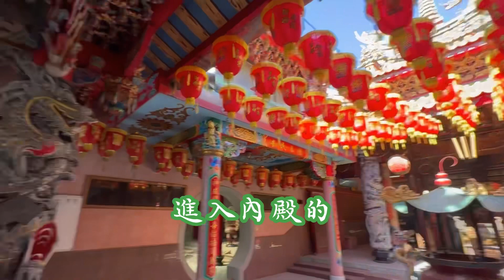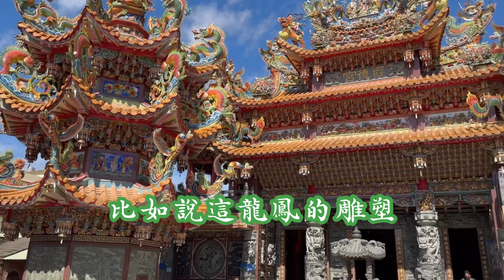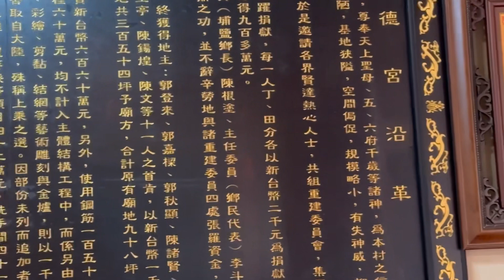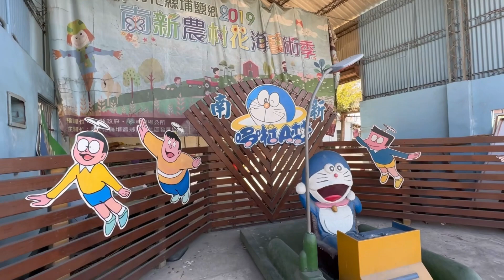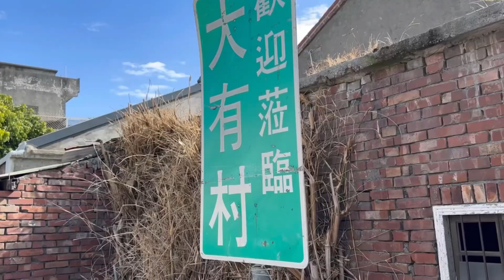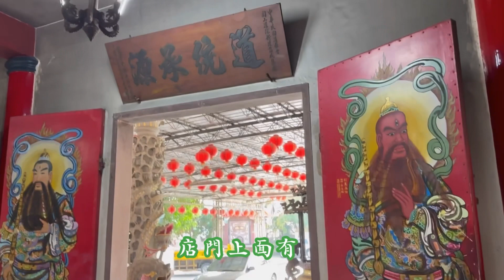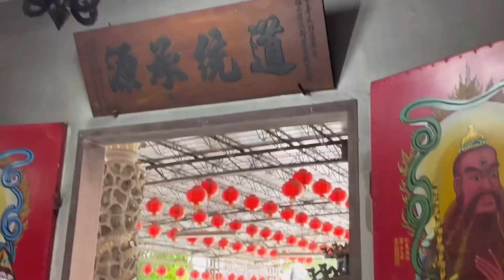彰化縣埔鹽行腳，第一次探訪埔鹽鄉，也到鄉內宮廟參拜，走訪古厝！